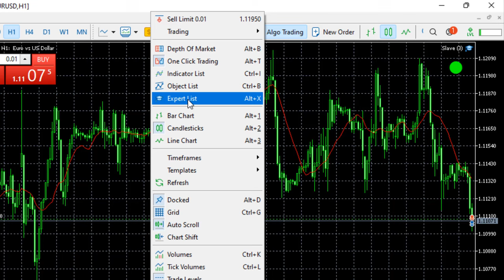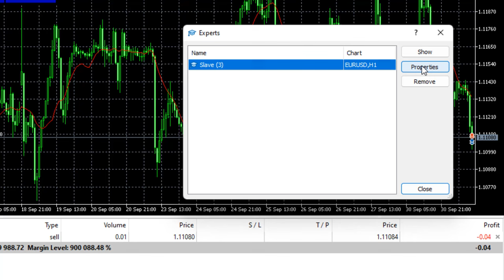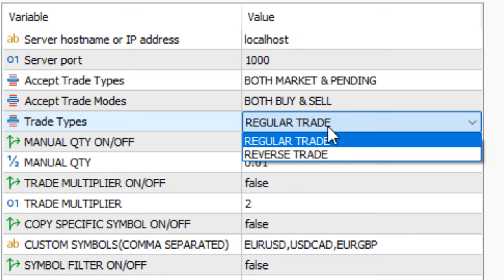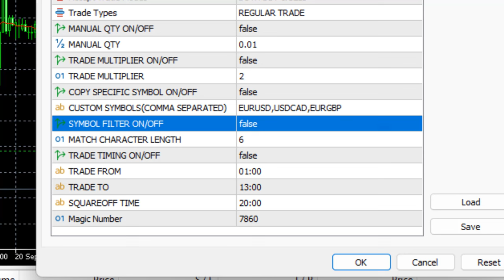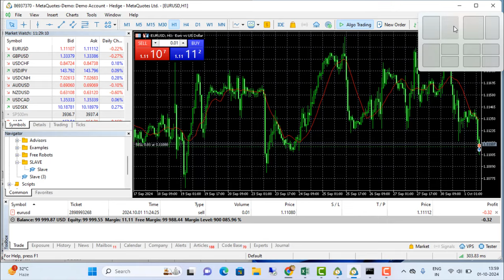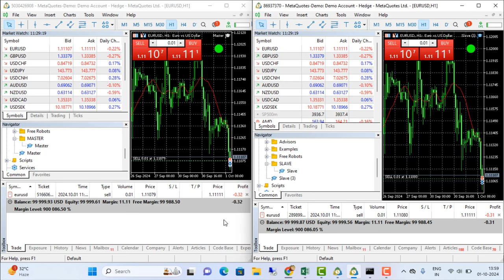MT5 Trade Copier Part 2: Complete Demo & Live copy trading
In this video, I provide a live demonstration of the *MT5 Trade Copier*, showcasing its powerful features and real-time trading capabilities. Watch as I walk you through the complete setup, explain how the copier works, and highlight key functionalities that make copying trades across multiple accounts easy and efficient. Whether you're new to MT5 or looking for an in-depth guide to optimize your trading strategy, this video covers everything you need to know!

*Topics covered:*
- Real-time trade copying demonstration
- Step-by-step setup process
- Key functions and features of MT5 Trade Copier
- Tips to enhance your trading experience